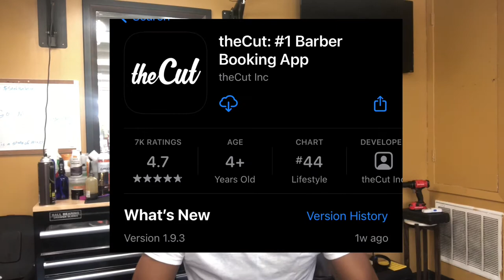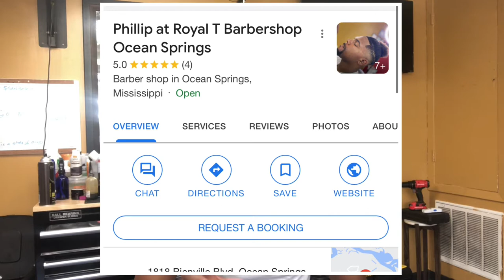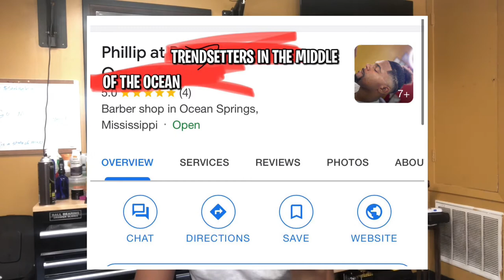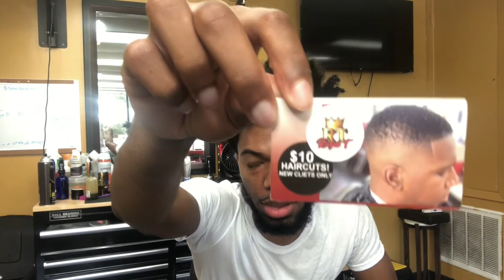BUILDING CLIENTELE AS A NEW BARBER IN 2023! || 5 Ways To Get New Clients.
BUILDING CLIENTELE AS A NEW BARBER IN 2022! || 5 Ways To Get New Clients.

Here are a 5 ways I used to build my clientele in less than a year! It’s not rocket science the method that works the most is being Frist in & Last out everyday , word of mouth , & social media but check out a few other methods that I speak on in the video good luck to any new barbers in barber school stick with the process it’s worth it Like a mf. ….oh & don’t be normal 🤢🤮